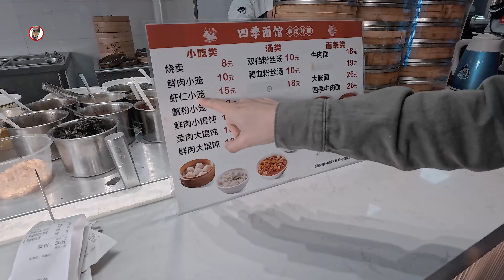Sarapan pagi ala orang Shanghai | Nongho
Sarapan pagi! Nah, sarapan pagi sangat sehat bagi tubuh. Kali ini Nongho membawa kalian ke restoran, tepatnya warung, warung sarapan pagi, tapi bukan berarti siang tutup, tidak juga, tapi bisa dimakan kapan aja. Nah ini sarapan pagi ala orang Shanghai.

Camera:
Canon M50
Sony ZV-E10
Mi 12S Ultra
Insta ONER
Insta Ace Pro

Lens:
Samyang 35mm/T1.5
Panasonic 25mm
Sigma 18-35mm 1.8 DC

Gimbal:
DJI Ronin

Drone:
DJI Mavic

Mic:
Rode
DJI Mic
Zoom Recorder

Application:
Adobe Premiere Pro
Adobe Photoshop